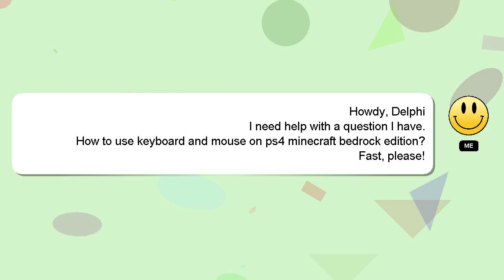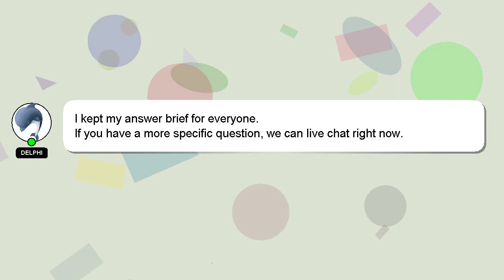How to use keyboard and mouse on ps4 minecraft bedrock edition?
Here's a brief description of who I am, Hello there, my name is Delphi. I am here to provide you with assistance in answering your questions. - How to use keyboard and mouse on ps4 minecraft bedrock edition?

If you require more detailed information, please don't hesitate to comment or chat with me. I will 'heart' your answer to show my gratitude for your contribution.

*2 What we are experimenting :*